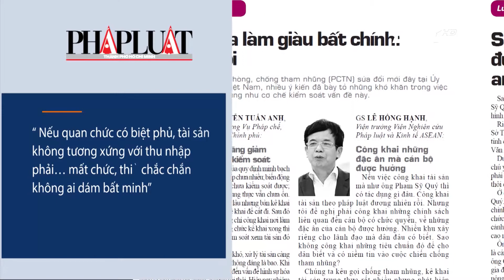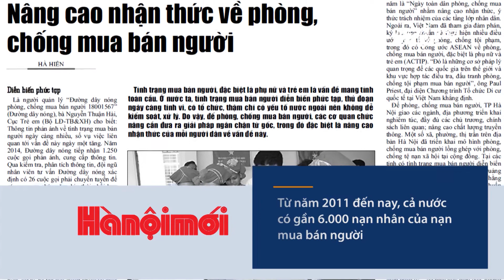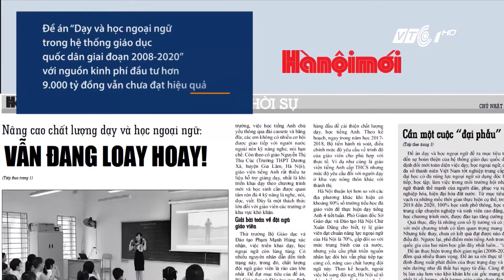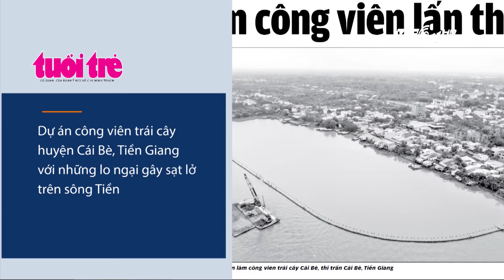Điểm báo: Tăng giá vé tàu năm 2018 | VTC1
VTC1 | Điểm báo 8h00 ngày 29/10/2017, phát sóng trên VTC1 có tin chính đáng chú ý về thông báo tăng giá vé tàu bắt đầu từ 1/1/2018.